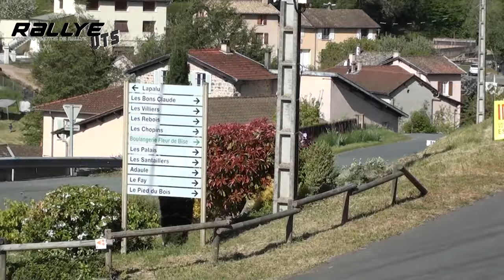Rallye Lyon-Charbonnières 2017 - Show & Mistakes DAY 2 (HD)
Rallye Lyon Charbonnières 2017
Remporté par Salanon David devant Yoann Rossel et en 3ème position Yoann Bonnato